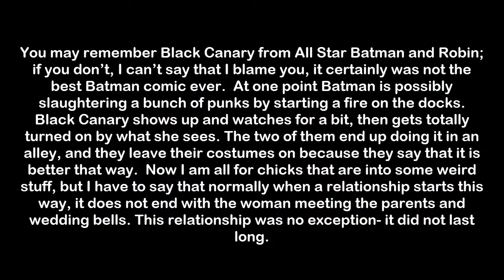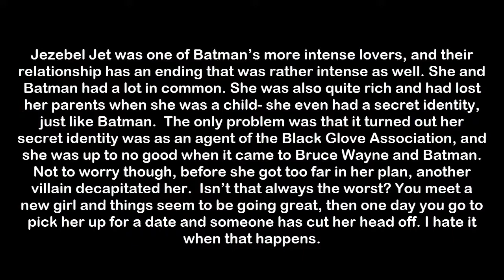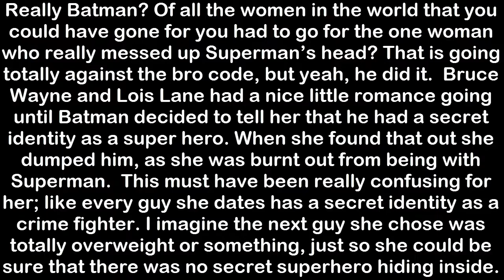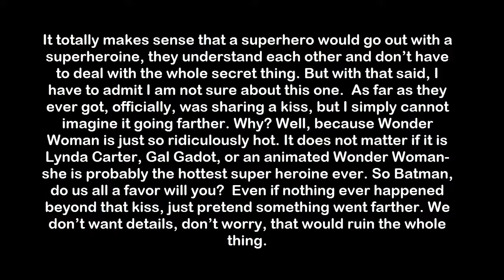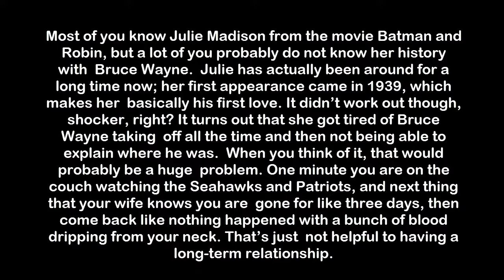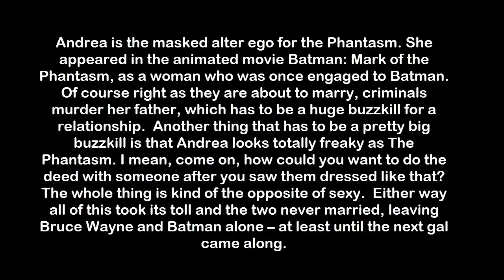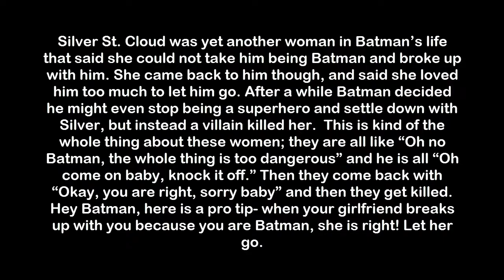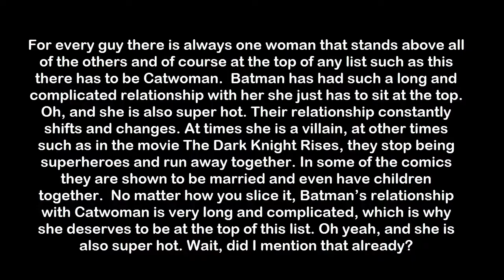15 Hottest Women That Batman Had Slept With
It about batmans playboy life ...with whom he hooked up

Over the years Batman has screwed a few things up and sometimes his ladies were killed. Yes, he did the deed with most of his women. And others are just implied. Here is a list of the 15 hottest women that Batman has under the sheet moments with.